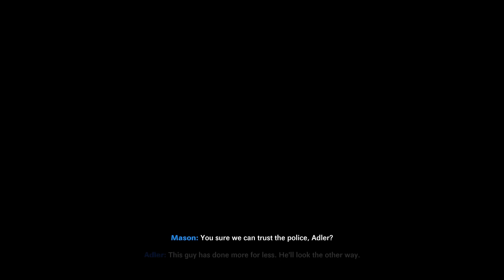I'm Tempted to Throw Him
Call of Duty Black Ops Cold War on Realism Difficulty